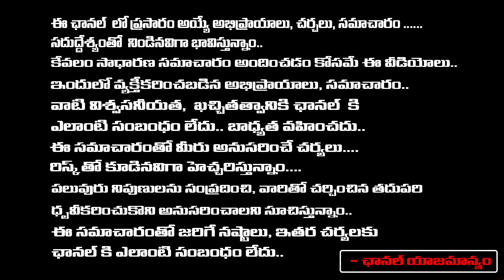ధనత్రయోదశి నాడు లక్ష్మి దేవి ఇంటికి రావాలంటే ఇంట్లో మీరు చేయాల్సిన కొన్ని పనులు ఇవే..| Latha Botla